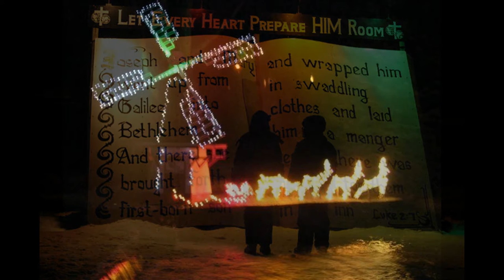The Christmas Lights Of Simcoe : Terry Danko Video 2016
Terry Danko Video: Earl Hartlen Photography and all the others for some great shots.
Merry Christmas !